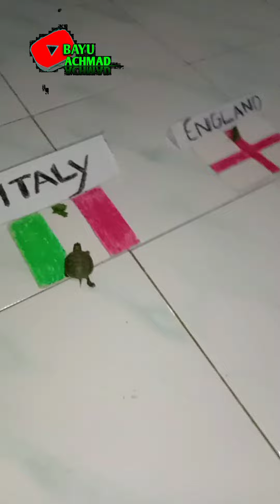KURA-KURA PREDIKSI ITALY VS ENGLAND FINAL EURO 2020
kura-kura kecil prediksi KURA-KURA PREDIKSI ITALY VS ENGLAND FINAL EURO 2020 italy vs england KURA-KURA PREDIKSI ITALY VS ENGLAND FINAL EURO 2020 final euro 2020 KURA-KURA PREDIKSI ITALY VS ENGLAND FINAL EURO 2020